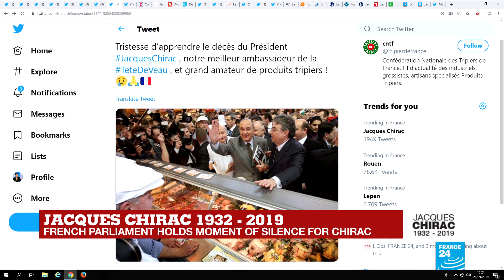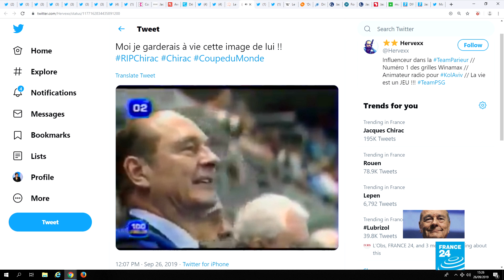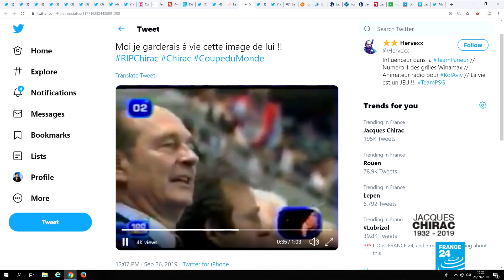Jacques Chirac: A pop icon?